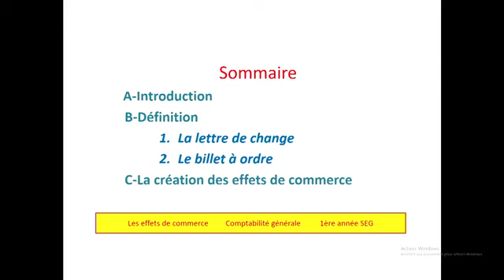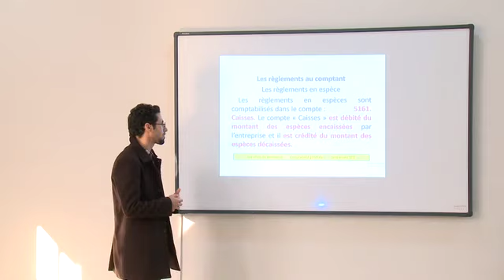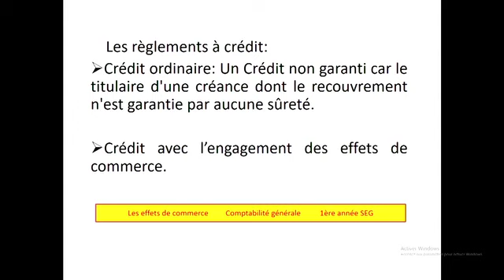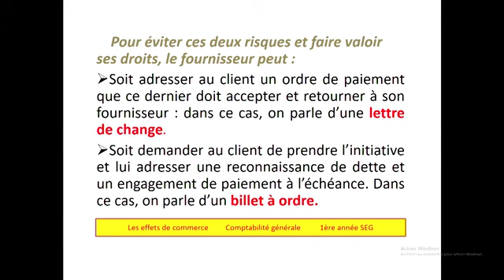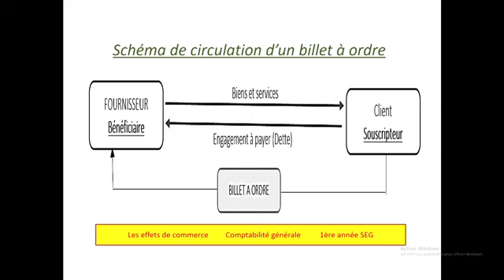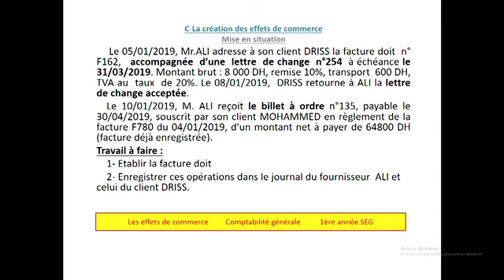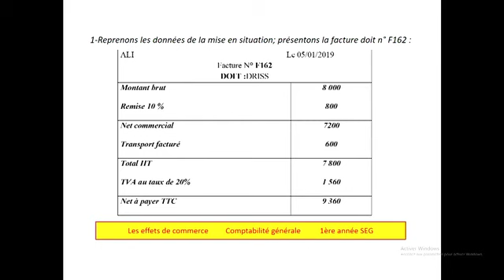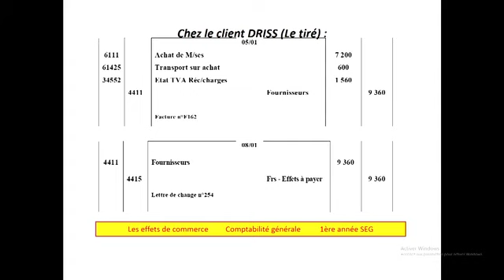les effets de commerce v3 Compta Math fi B1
Enseignement à distance diffusés sur TV  : 1 ere Bac - ---Compta Math Fi                       (cliquez sur le lien ci-dessous = tous les cours )